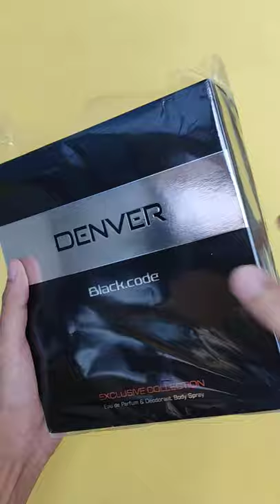DENVER Gift Box at 234 ₹ Perfume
Denver Gift Pack Black Code (Deo + Perfume) Combo Set